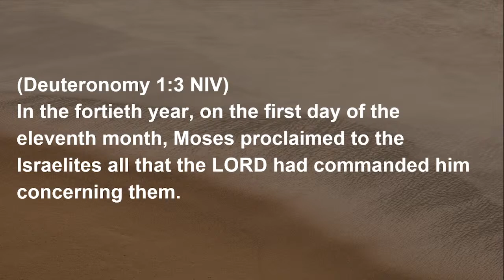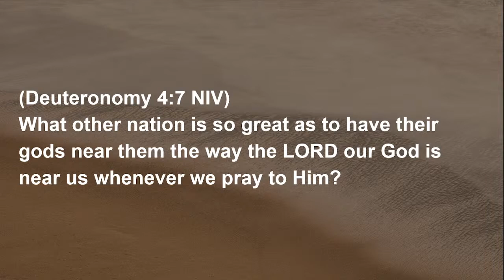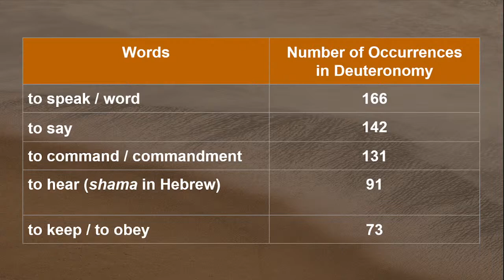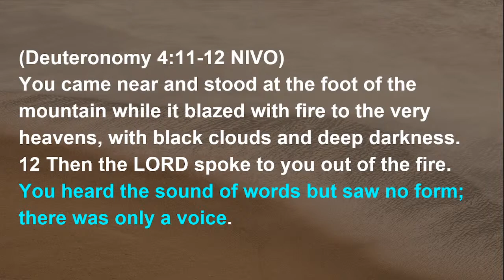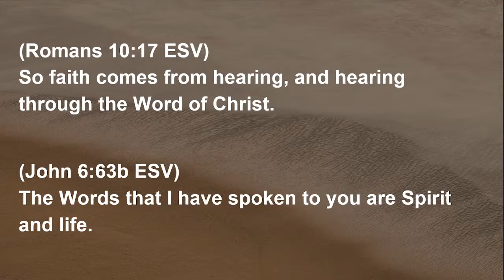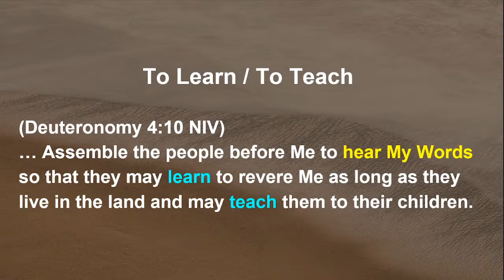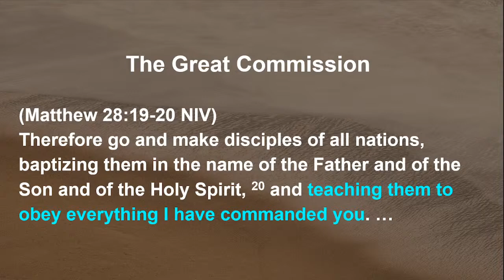Between the Past and the Future, Deuteronomy 4:5-20, James Kang, Peddie Church